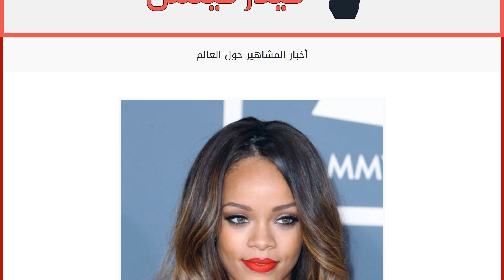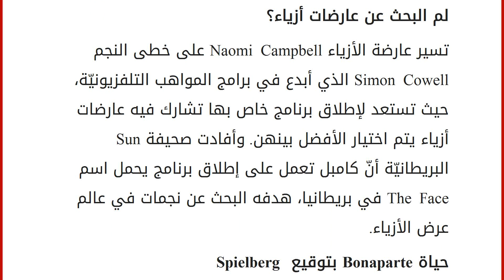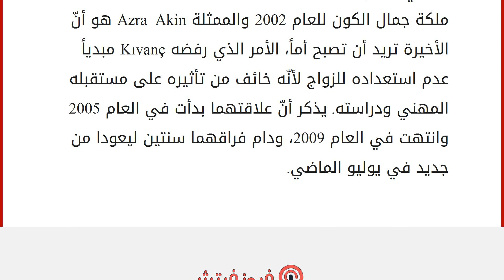أخبار المشاهير حول العالم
إقراألمقال كاملا :
ريهانا تعزّز حراستها الأمنيّة
بعد سلسلة من الحوادث، عمدت النجمة ريهانا إلى تعزيز حراستها الأمنيّة واستخدمت مجموعة جديدة من الحراس الشخصيين الذين يرافقونها أينما ذهبت. فقد أفاد موقع X17 الأميركي أنّ ريهانا استخدمت 5 حراس شخصيين جدد شوهدوا برفقتها عند توجّهها إلى أحد النوادي الليليّة في لوس أنجليس. وأشار إلى أنّه بعد القبض على رجل أراد التسلّل إلى منزلها في كاليفورنيا، وقيام شخص برميها بزجاجة جرحت ركبتها في ناد ليلي في العاصمة البريطانيّة لندن ما تطلّب ذهابها إلى المستشفى، وجدت ريهانا أنّ لا مفر من تعزيز حراستها الأمنيّة حفاظاً على سلامتها.
Wahlberg يعود إلى الغناء
أعرب النجم العالمي Mark Wahlberg عن رغبته في العودة إلى العمل في الموسيقى هو وفرقته في المستقبل وتابع قائلاً: «لكن علينا أن نختار التوقيت المناسب». وقد انتهى والبرغ من تصوير دوره في فيلم Pain & Gain الذي من المُقرّر طرحه في صالات